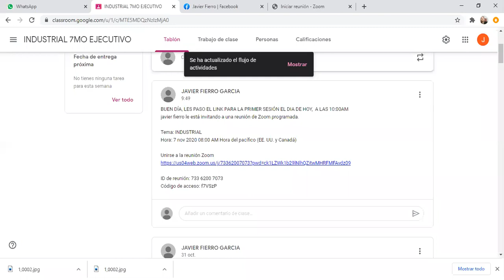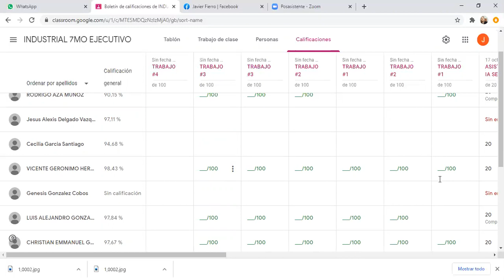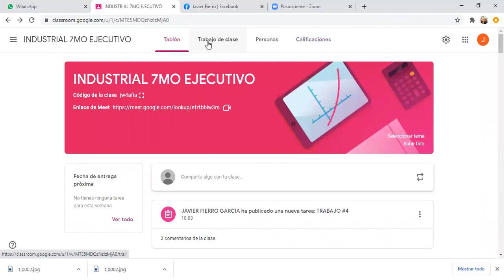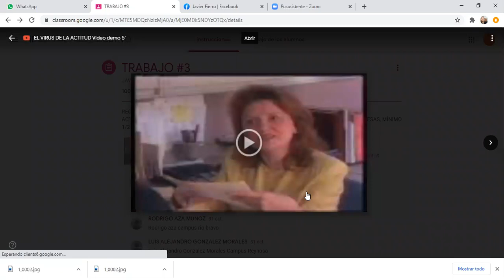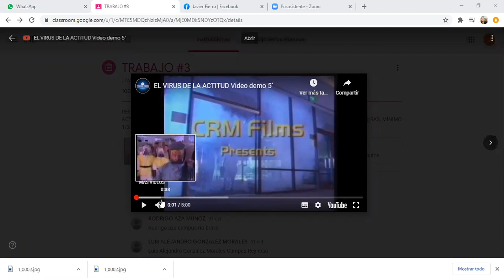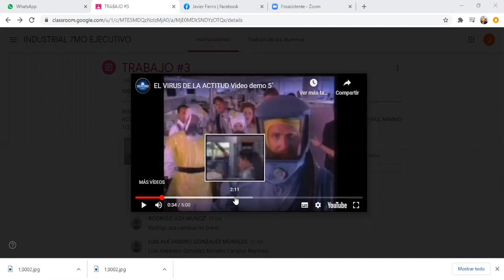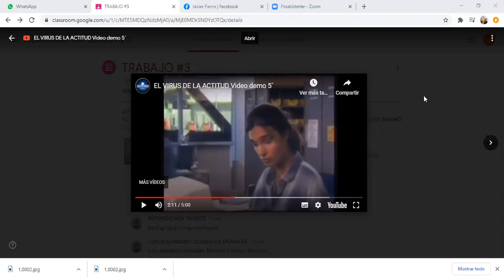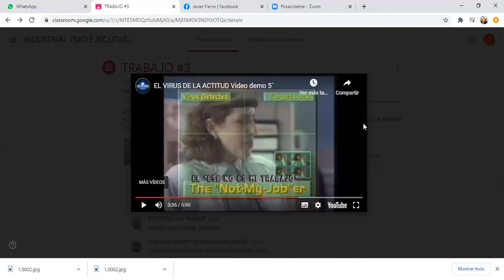UNT, 7 INDUSTRIAL, 1 SESIÓN, DR FIERRO